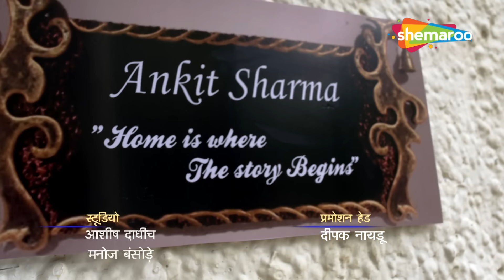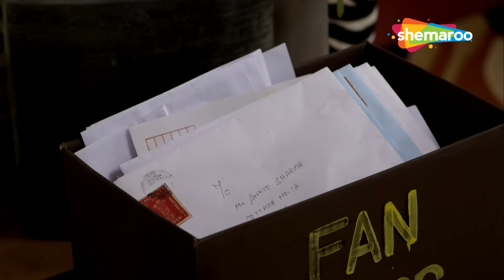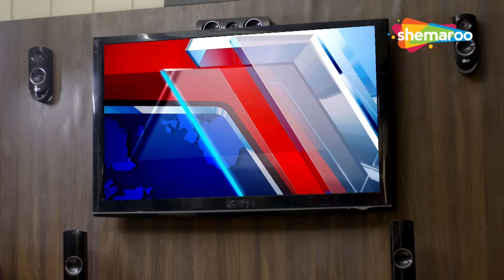Crime World New Episode | Crime World Full Episode | Crime Show | Crime Kahani